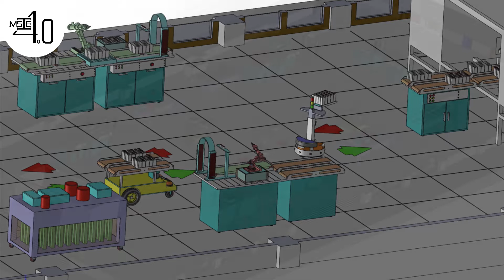Initial Concept for MSIE 4 0 Remote Laboratory